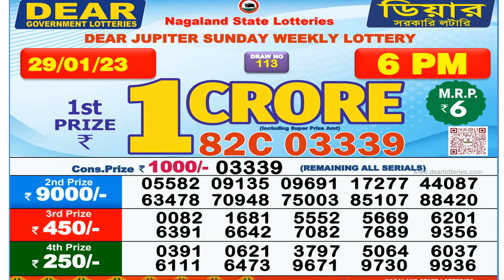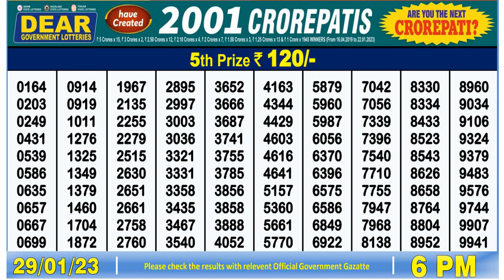🔴 Lottery Sambad Live 6pm 29/01/23 day Nagaland State Dear Lottery Result Pdf Download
lotterysambad live
lottery result
লটারি সংবাদ
nagaland lottery

0:00 | Dear Lottery 1st, 2nd, 3rd & 4th prize numbers
0:59 | 5th prize numbers